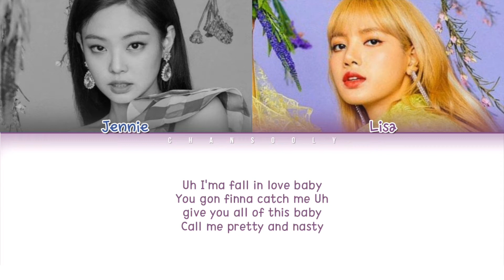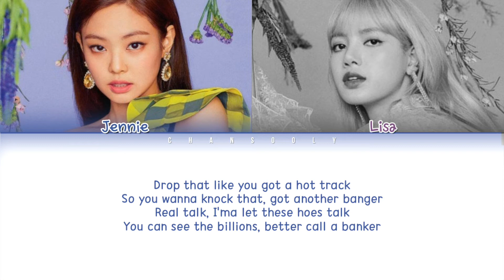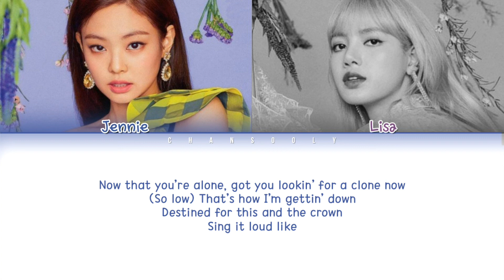BLACKPINK (블랙핑크) Jennie & Lisa (제니 & 리사) 'English Rap 2019' (Color Coded Lyrics Eng) (PART 2)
Artist: BLACKPINK (Jennie & Lisa)

Colors:
Jennie: Blue
Lisa: Purple